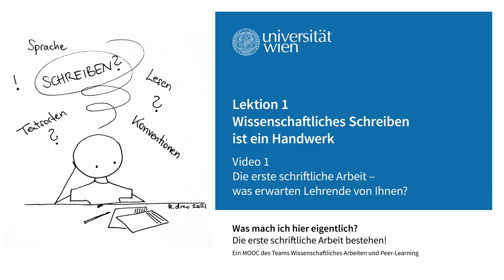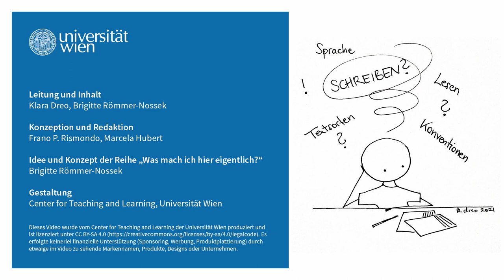[wasmachich2] Die erste schriftliche Arbeit - was erwarten Lehrende von Ihnen?